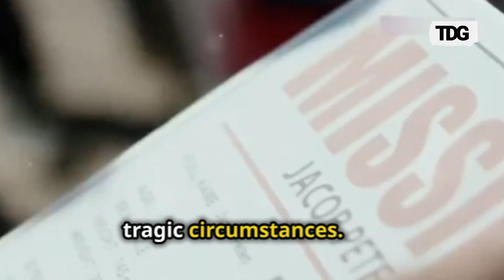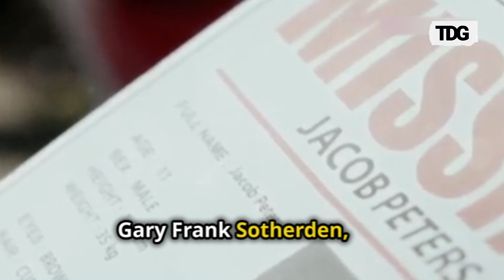Earth's 'Alaska Triangle': Over 20,000 Disappearances and the Mystery Behind It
Explore the chilling mystery of the Alaska Triangle, where over 20,000 people have vanished since the 1970s. From famous disappearances like those of US politicians to eerie theories of extraterrestrial activity and harsh wilderness, delve into the secrets of this enigmatic region.